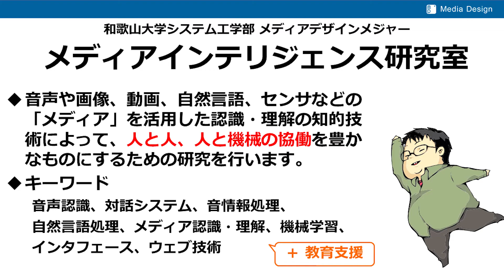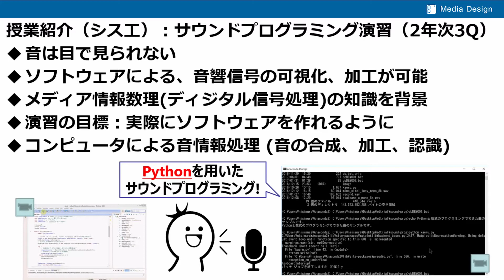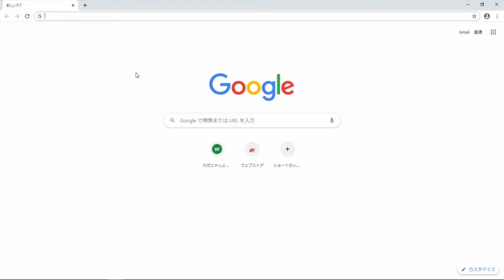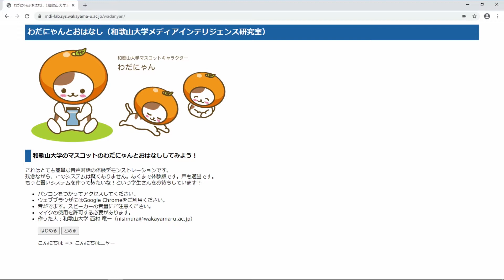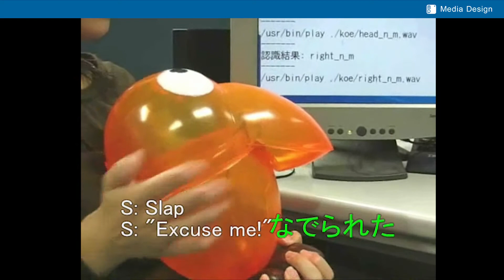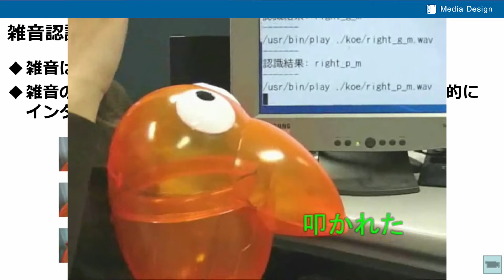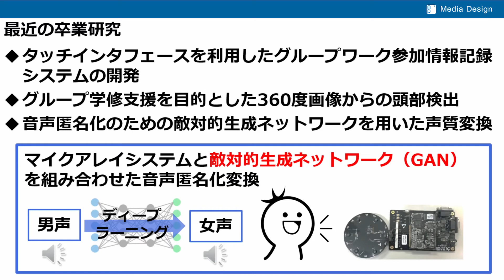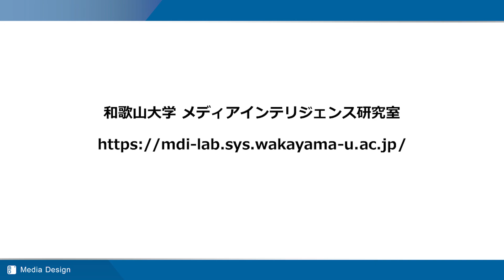メディアデザイン ｜ メディアインテリジェンス研究室の紹介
サウンドグループののメディアインテリジェンス研究室が関係する授業ならびに研究内容などについてご紹介します。研究分野としては、「音声」や「音」の認識や処理が中心で、ディープラーニングと組み合わせた音声処理なども行っています。